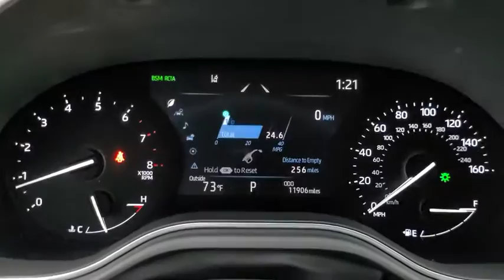2020 Toyota Avalon Tulsa, Broken Arrow, Owasso, Bixby, Joplin, OK W3984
Parisian Night Pearl Used 2020 Toyota Avalon available in Tulsa, Oklahoma at Jim Norton Toyota. Servicing the the Broken Arrow, Owasso, Bixby, Joplin, OK area.

2020 Toyota Avalon XLE Parisian Night Pearl 3.5L V6 8-Speed Automatic FWD Clean CARFAX. Non-Smoker Alloy Wheels Bluetooth Dynamic Radar Cruise Control (DRCC) Lane Departure Alert with Steering Assist (LDA w/SA) Smart Key Pre-Collision Sys w/Pedestrian Detection Blind Spot Monitor w/Rr Cross Trfc Alert Backup Camera Text Us Now! Carpet Floor Mats Carpet Mat Package Carpet Trunk Mat Navigation System.brbr22/32 City/Highway MPGbrbrProudly serving the Tulsa Broken Arrow Bixby Owasso Oklahoma City and beyond! All used cars have been through a multi-point inspection by an ASE Certified Mechanic oil and filter changed. All items identified by inspection repaired as deemed necessary. Each vehicle is fully detailed and ready for immediate delivery. it comes to Auto Financing every consumer is looking for two things: * Affordable car loan rates * Flexible auto loan terms With Toyota Financial Services you get both and more! We offer competitive Auto Finance rates on new and used Toyota vehicles as well as Toyota Certified Pre-Owned Vehicles. In addition take a look at other used car brands that we have on our lot at reduced pricing.brbrIf youre looking for your next new or used car truck or SUV we have something for every taste and every need. Looking for navigation sunroof leather with heated and cooled seats maybe blind spot monitor or backup camera we have cars that have the features and options for you! If you are asking yourself what is my trade worth we can help you answer that! We have a full parts department that supplies our certified technicians we will help with all of your service needs! Call us or visit us anytime Where T-town gets Toyota. Dealer Installed options if any include